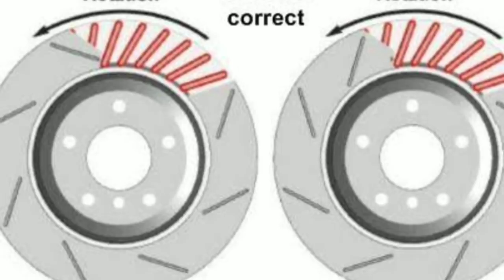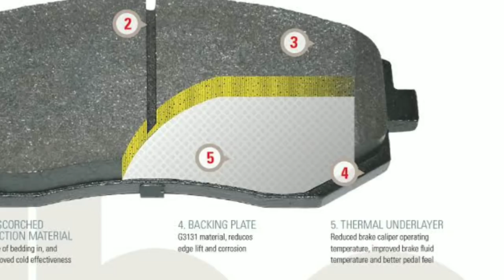Brake rotor or disk in hindi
Automobile hindi

The book I read 'AUTOMOBILE ENGINEERING' by RB Gupta

Here I explained different type of brake rotor or brake disk & their advantages & disadvantages. See the video through.